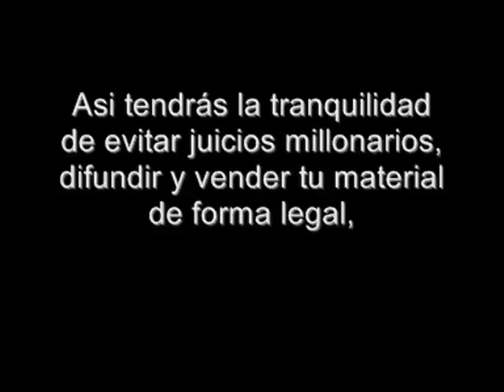Pistas de Tango - Tango Karaoke - POMPAS DE JABON - Roberto Rial Producciones